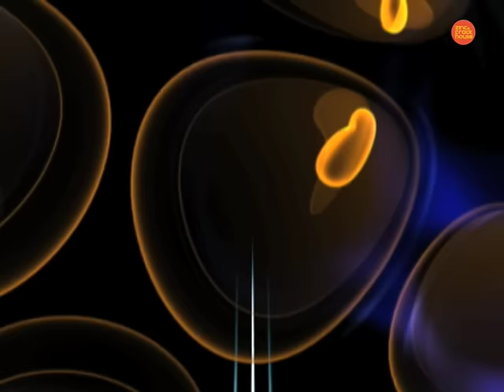zinc n benga ft ms dynamite - my dj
zinc n benga ft ms dynamite 'my dj' - available now on itunes/beatport etc we put a message on twitter saying 'can someone make us a video pls' - and this is what we got in the mail! big up ben